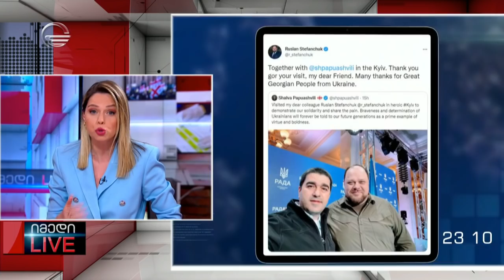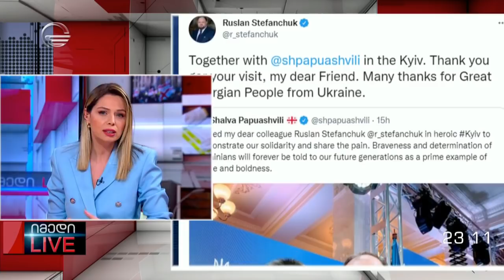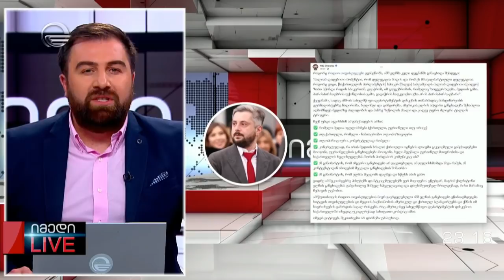მაგდა ანიკაშვილისა და გიორგი ფუტკარაძის მონოლოგი